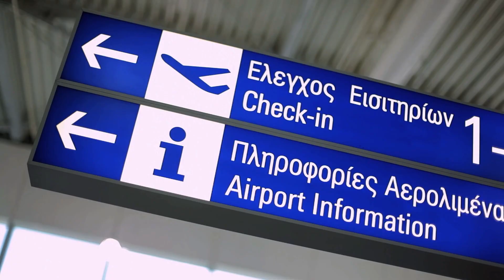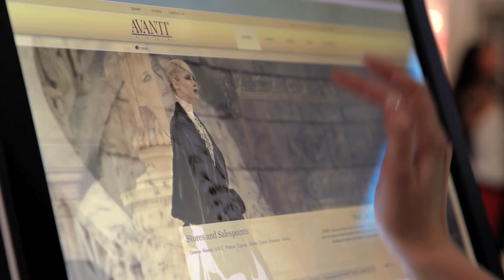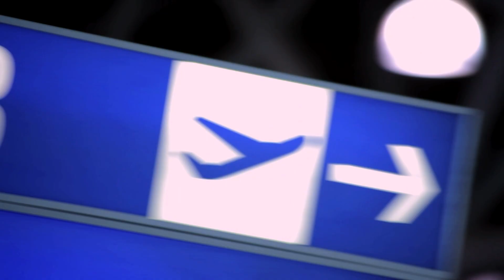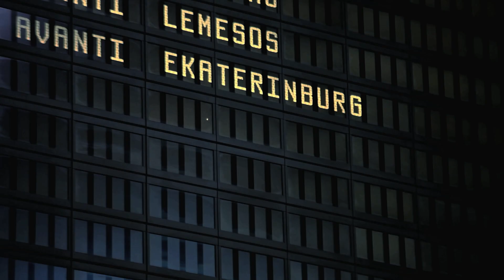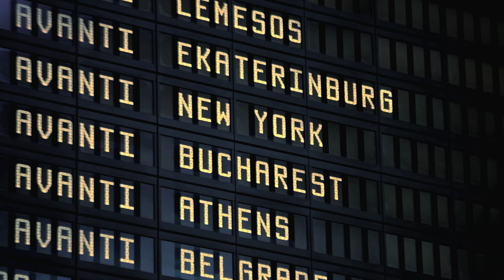AVANTI FURS FLASH MOB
It took me just two hours in Eleftherios Venizelos International Airport to shoot an incredible flash mob film for AVANTI FURS with fantastic models that appeared suddenly wearing these unique furs.It was surprising for travelers at that time to watch them just before flying for the company stores around the globe.The outcome was crazy because apart from a red epic camera I didn't use the latest and greatest. Five canon 5d mkiii shooting the same time was just fine.
Editing was crazy though!